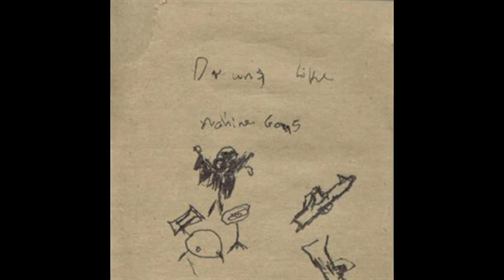Drums Like Machine Guns - Song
Artist: Drums Like Machine Guns
Title: Song
Album: Your Word is Your Wand